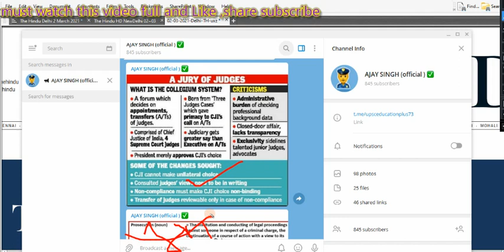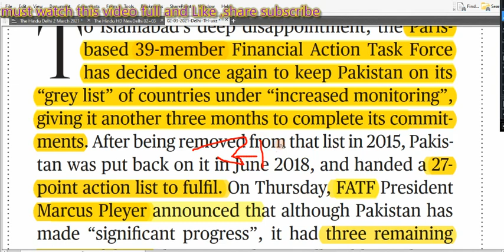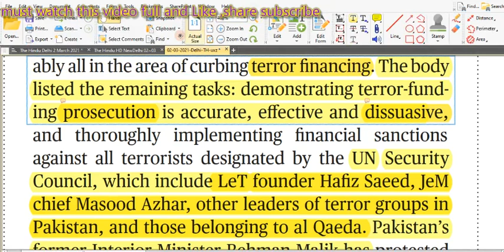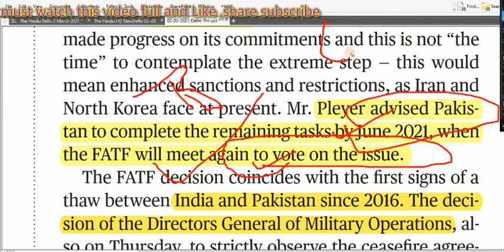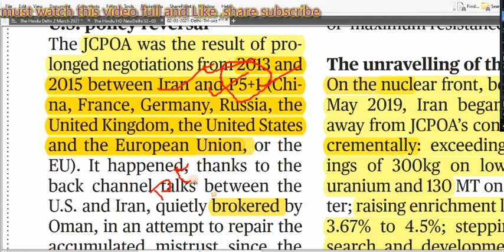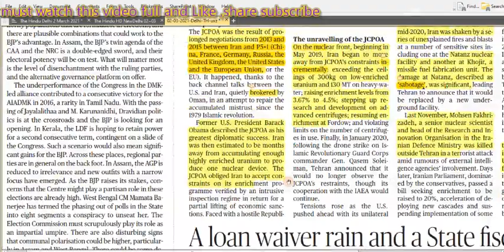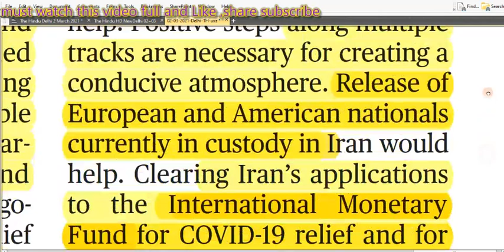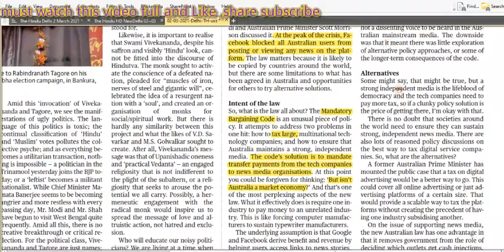2 MARCH 2021 THE HINDU NEWSPAPER ANALYSIS BY UPSC EDUCATION PLUS IAS​ UPPCS​ MPPSC​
IMPORTANT EDITORIAL COVER IN THIS VIDEO ..MUST WATCH